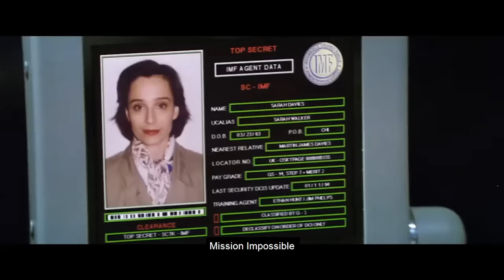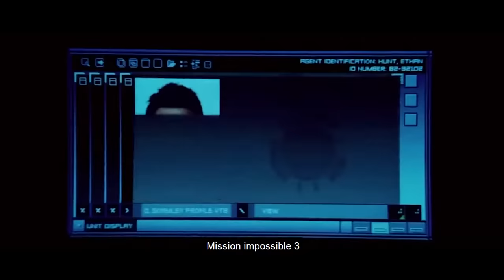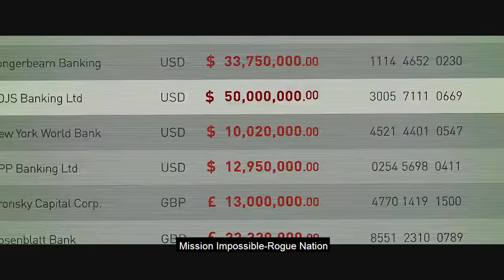Mission Impossible (1996-2018) All Opening Title Sequences | Mission Impossible 1-6 opening themes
Mission: Impossible is one of my favorite franchises!
Mission: Impossible - Fallout!

All rights of this video belong to Paramount Pictures, Cruise/Wagner Productions, Munich Film Partners & Company (MFP) MI2 Productions